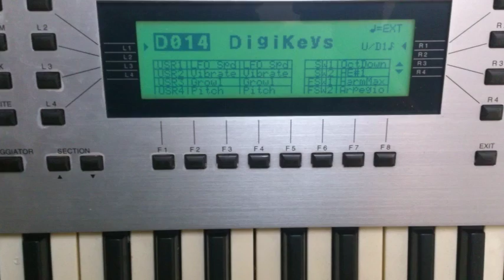2016-8-20A Technology Shape - Synthesizer Music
Next example of my synthesizer music.